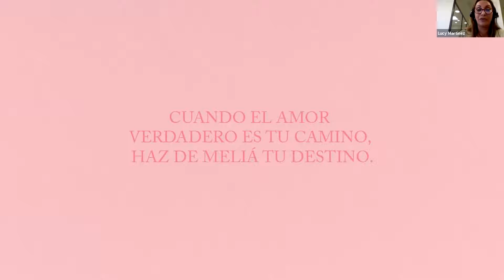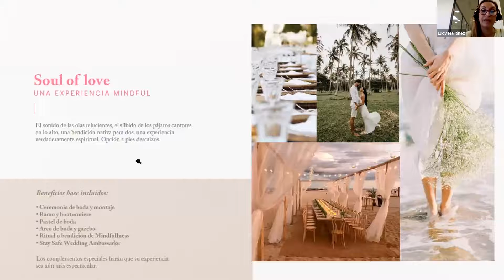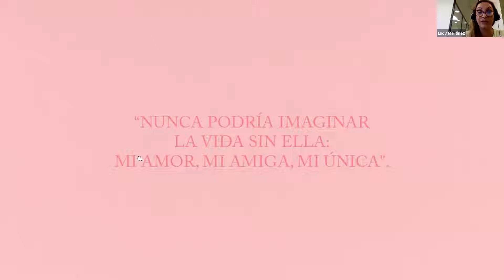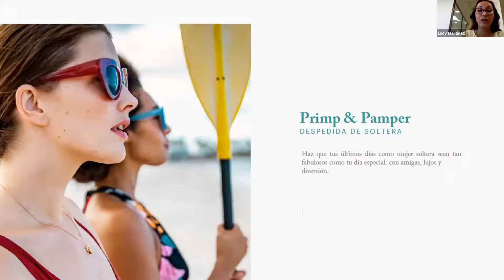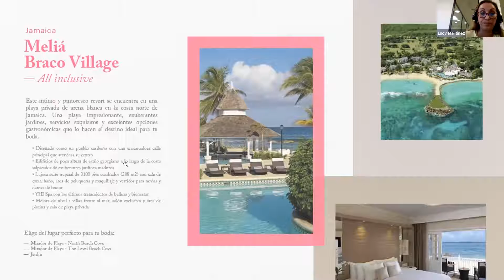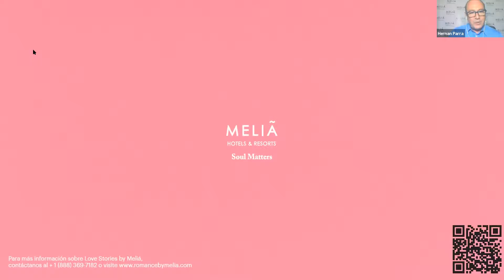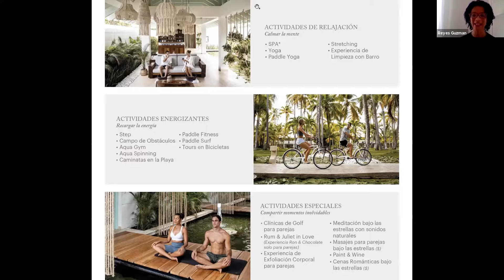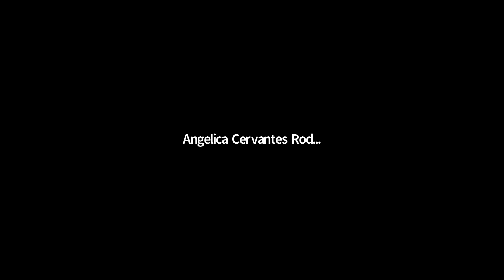DESCUBRE HISTORIAS DE AMOR ​BAJO LA MARCA MELIÁ